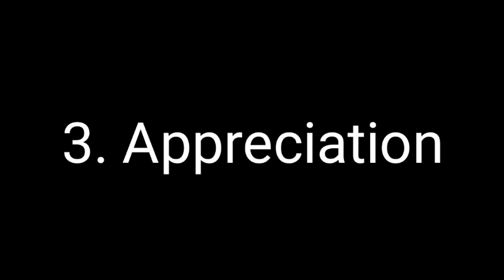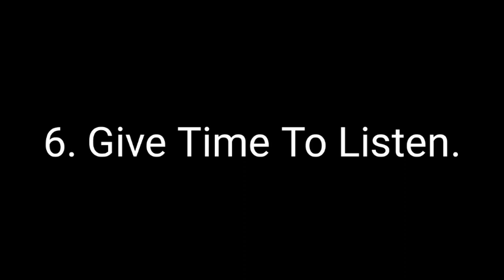2021 sermon/Sunday school training/Sunday school lessons/Sunday school class/Sunday School Teachers.